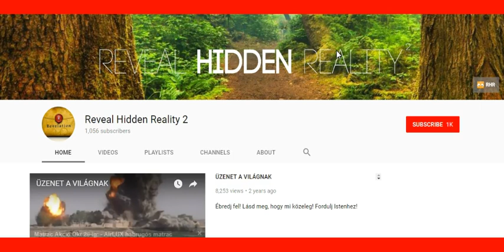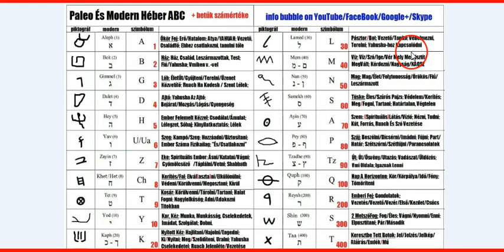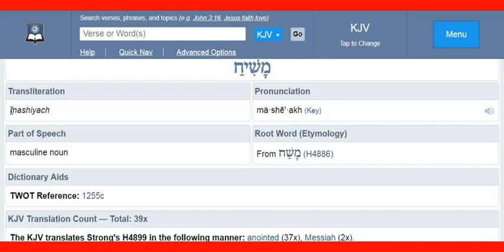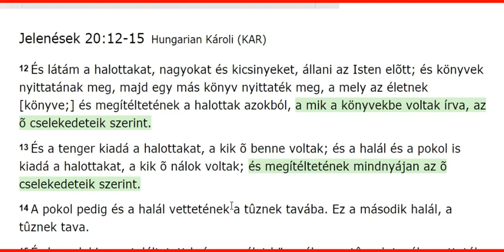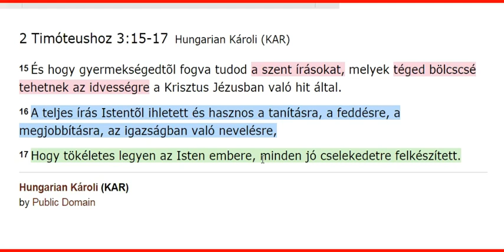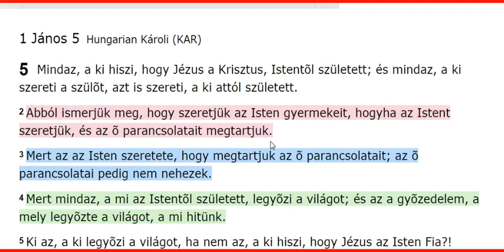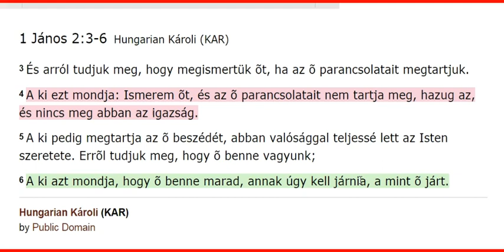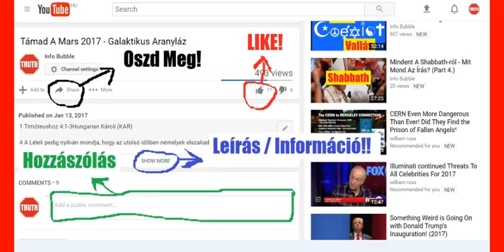Reveal Hidden Reality 1.Rész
YAHUAH ÚTJA YouTube Csatorna:
INFO BUBBLE ON FACEBOOK:
SKYPE: Info Bubble
SHALOM ÉS HALLELUYAH!

Dániel 9:25-27Hungarian Károli (KAR)
25 Tudd meg azért és vedd eszedbe: A Jeruzsálem újraépíttetése felõl való szózat keletkezésétõl a Messiás- fejedelemig hét hét és hatvankét hét van és újra megépíttetnek az utczák és a kerítések, még pedig viszontagságos idõkben.
26 A hatvankét hét mulva pedig kiirtatik a Messiás és senkije sem lesz. És a várost és a szenthelyet elpusztítja a következõ fejedelem népe; és vége lesz [mintegy] vízözön által, és végig tart a háború, elhatároztatott a pusztulás.
27 És egy héten át sokakkal megerõsíti a szövetséget, de a hét felén véget vet a véres áldozatnak és az ételáldozatnak, és útálatosságok szárnyán pusztít, a míg az enyészet és a mi elhatároztatott, a pusztítóra szakad.

Példabeszédek 6:23Hungarian Károli (KAR)
23 Mert szövétnek a parancsolat, és a tudomány világosság, és életnek úta a tanító-feddések.

12 És látám a halottakat, nagyokat és kicsinyeket, állani az Isten elõtt; és könyvek nyittatának meg, majd egy más könyv nyittaték meg, a mely az életnek [könyve;] és megítéltetének a halottak azokból, a mik a könyvekbe voltak írva, az õ cselekedeteik szerint.
13 És a tenger kiadá a halottakat, a kik õ benne voltak; és a halál és a pokol is kiadá a halottakat, a kik õ nálok voltak; és megítéltetének mindnyájan az õ cselekedeteik szerint.
14 A pokol pedig és a halál vettetének a tûznek tavába. Ez a második halál, a tûznek tava.
15 És ha valaki nem találtatott beírva az élet könyvében, a tûznek tavába vetteték.

17 Szenteld meg õket a te igazságoddal: A te ígéd igazság.

12 Bizony, bizony mondom néktek: A ki hisz én bennem, az is cselekszi majd azokat a cselekedeteket, a melyeket én cselekeszem; és nagyobbakat is cselekszik azoknál; mert én az én Atyámhoz megyek.
13 És akármit kértek majd az én nevemben, megcselekszem azt, hogy dicsõíttessék az Atya a Fiúban.
14 Ha valamit kértek az én nevemben, én megcselekszem azt.

2 Timóteushoz 3:15-17Hungarian Károli (KAR)
15 És hogy gyermekségedtõl fogva tudod a szent írásokat, melyek téged bölcscsé tehetnek az idvességre a Krisztus Jézusban való hit által.
16 A teljes írás Istentõl ihletett és hasznos a tanításra, a feddésre, a megjobbításra, az igazságban való nevelésre,
17 Hogy tökéletes legyen az Isten embere, minden jó cselekedetre felkészített.